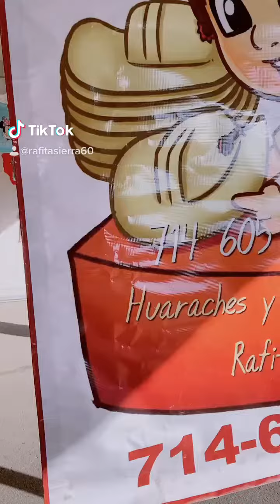1 de noviembre de 2020